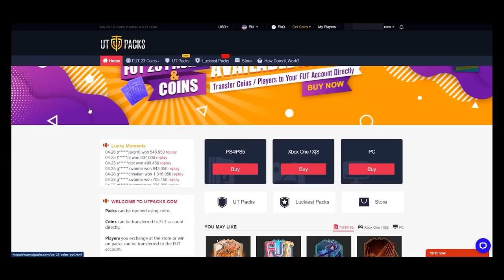500,000 COINS!! Opening EAs Biggest Ever Pack!!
Harry Kane has a well deserved TOTS but will it live up to the hype?